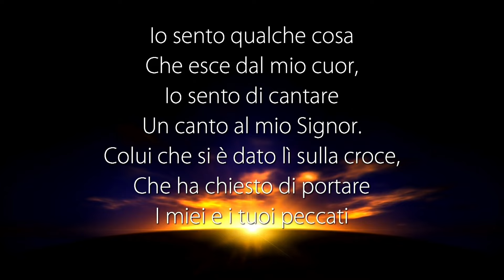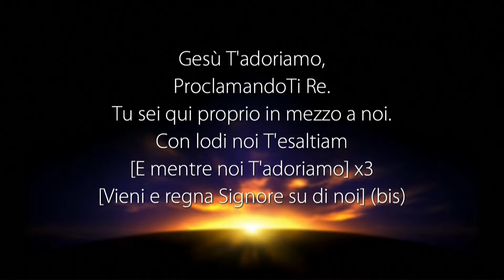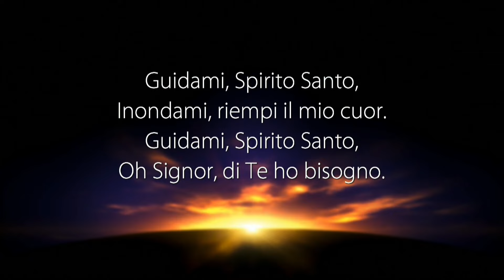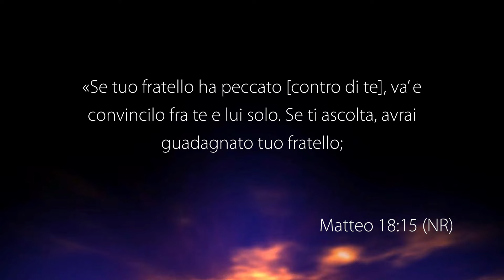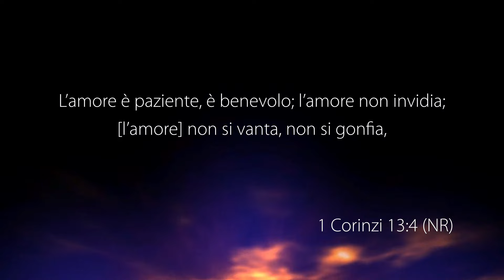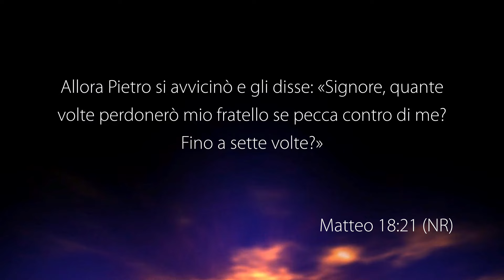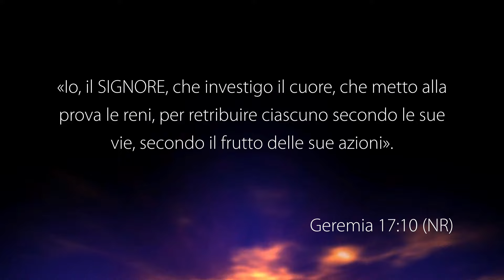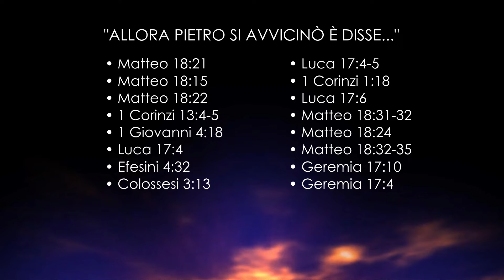La Voce del Pastore “ALLORA PIETRO SI AVVICINÒ E DISSE...” – 25 Gennaio 2024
Riunione di culto registrato negli studi televisivi di Parole di Vita - Polla (SA) il 25 Gennaio 2024

Il Messaggio di Oggi: "ALLORA PIETRO SI AVVICINÒ E DISSE..."

• Matteo 18: 21
• Matteo 18: 15
• Matteo 18: 22
• 1 Corinzi 13 :4-5
• 1 Giovanni 4: 18
• Luca 17: 4
• Efesini 4: 32
• Colossesi 3: 13
• Luca 17: 4-5
• 1 Corinzi 1: 18
• Luca 17: 6
• Matteo 18: 31-32
• Matteo 18: 24
• Matteo 18: 32-35
• Geremia 17: 10
• Geremia 17: 4

GUARDA
12.177 Mhz, Polarizzazione V, Symbol Rate 23.000, FEC 3/4